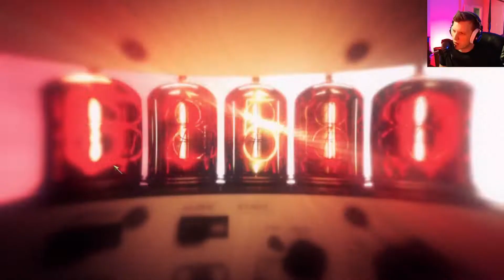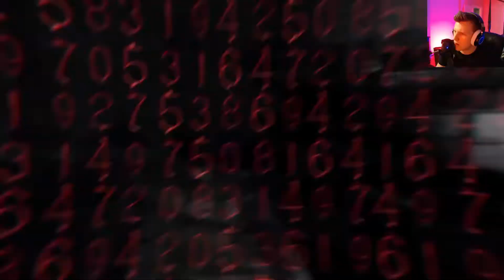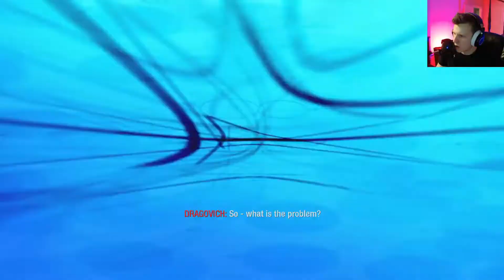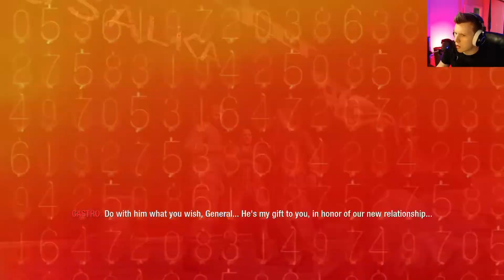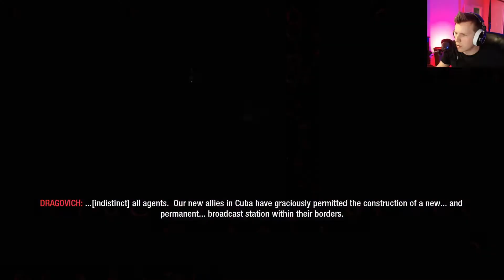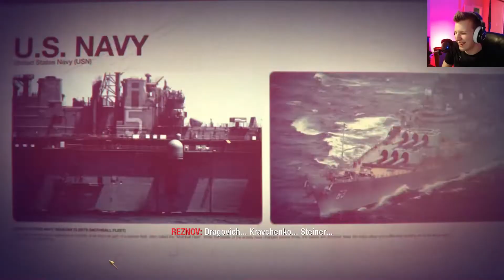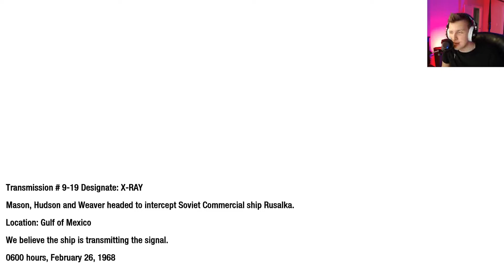Let's Play Call of Duty Black Ops | Episode 13 Revelations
Continuing my blind playthrough of Call of Duty Black Ops

Call of Duty®: Black Ops takes you deep behind enemy lines into the world of deniable operations as a member of an elite special forces unit engaging in covert warfare, classified operations, and explosive conflicts across the globe.
Set in the 1960s during the Cold War, the game's campaign follows CIA operative Alex Mason as he attempts to recall certain memories in combat in order to locate a numbers station. This station is due to transmit broadcasts to sleeper agents who are bound to use chemical weapons across the United States.